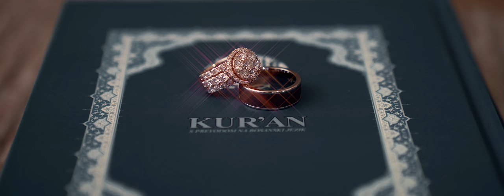Beautiful Bosnia Wedding Video / Mensur & Sevda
Video by: bh-studio 4K
Location: Grand Rapids, MI   USA 06/30/2018
Walk Free ,Ryan Taubert
Evermore (feat. Jordan Critz) Roary